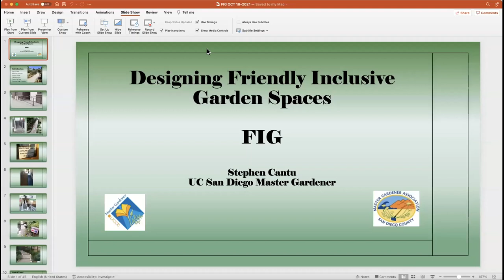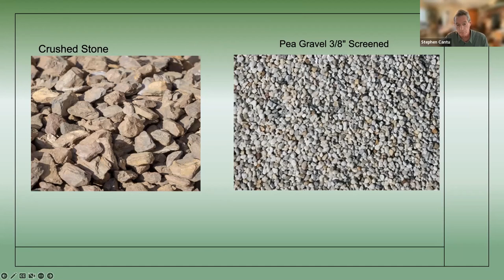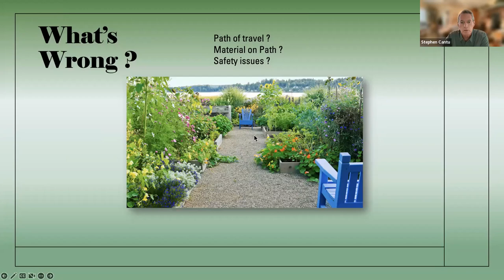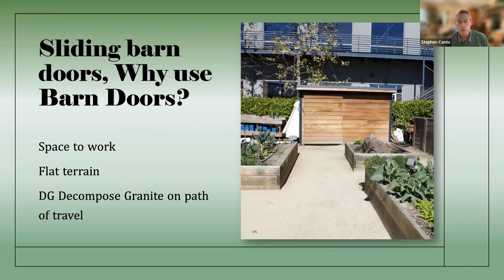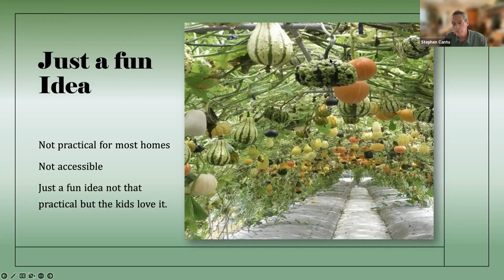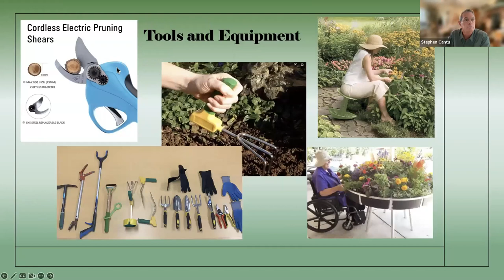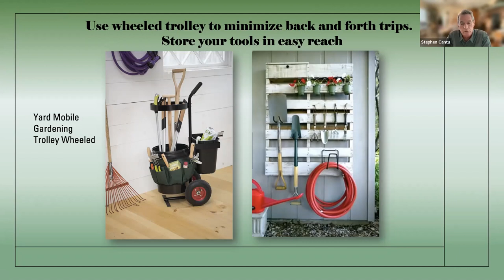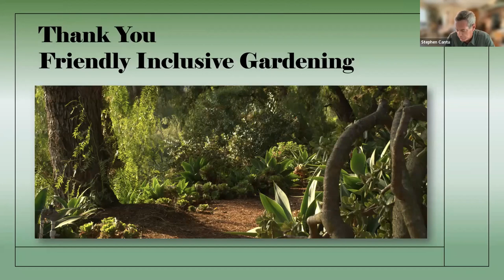FIG Friendly Inclusive Gardening with Stephen Cantu Sept 22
Join UCCE San Diego County Master Gardener Stephen Cantu as he presents about FIG (Friendly Inclusive Gardening)!